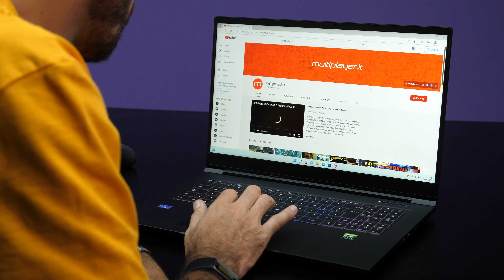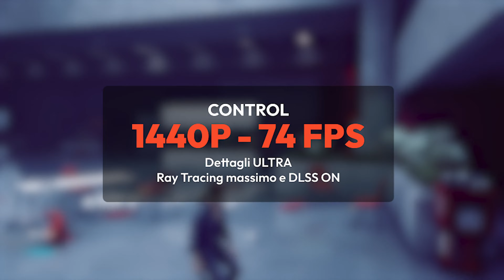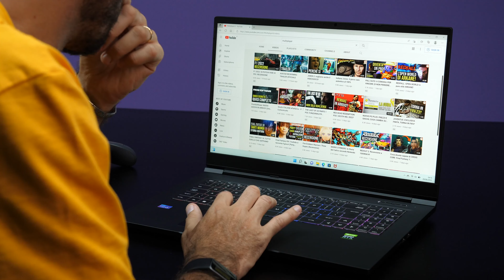Portatile di LUSSO: RECENSIONE MEDION ERAZER Beast X30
Abbiamo testato il laptop da 17,3 pollici di MEDION: l'ERAZER Beast X30. In questa recensione vi raccontiamo perché lo reputiamo un buon prodotto per il gaming su pc.